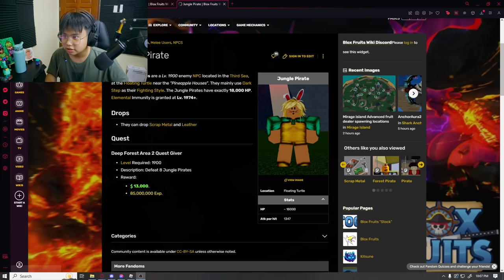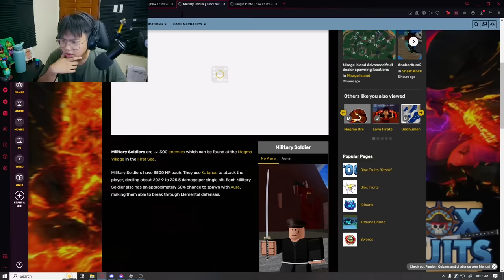Blox Fruits - KITSUNE FOX LAMP V2 NA UPGRADE KO NA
Blox fruits, Roblox, Kriphie, Update 20, Blox Fruits Update 20, Update 20 Release Date, Rip Indra, Gamer Robot, Zioles, Blox Fruits New Fruits, Kitsune, Mammoth Fruit, Sound Fruit, Sanguine Art, Permanent Sound, Kriphie Noob to Pro

251,396